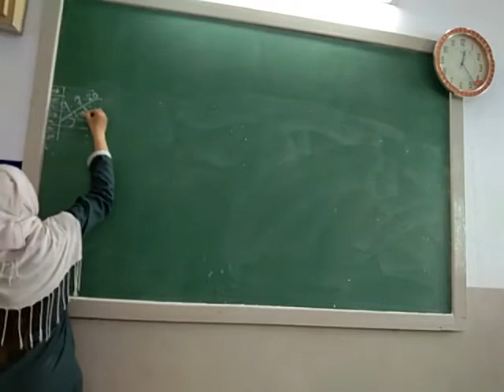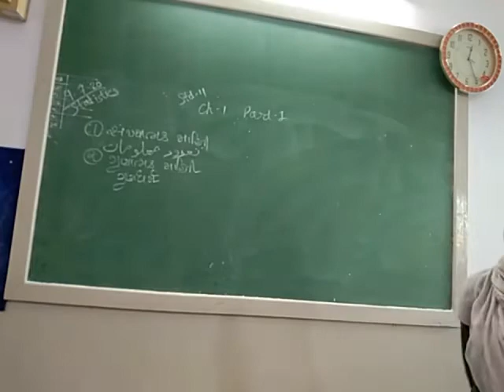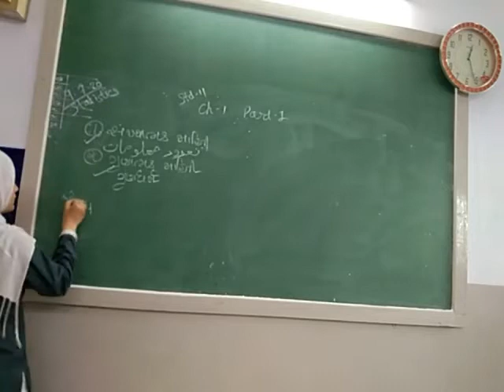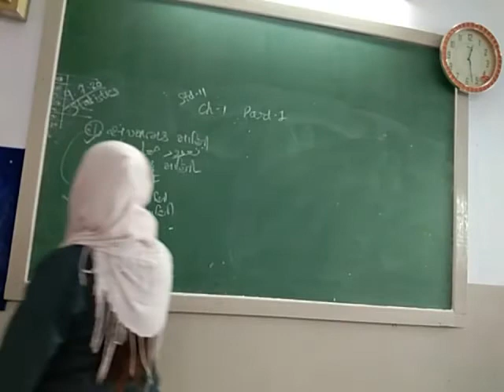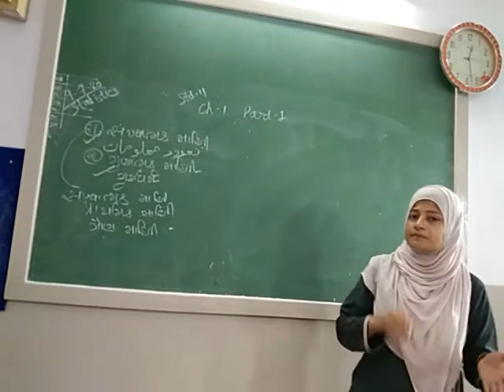std11 subject stat chapter1 part 1 31/7/21